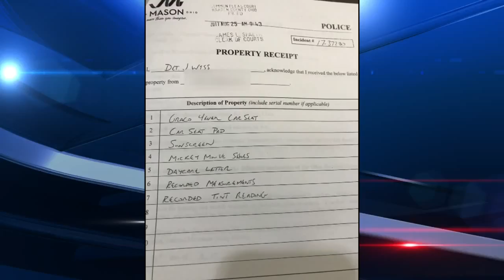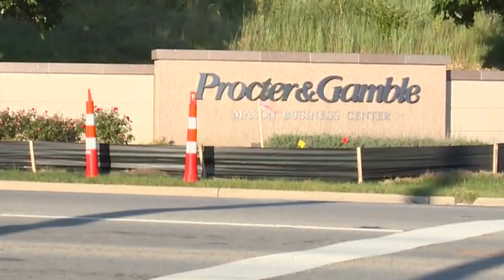Search warrant filed after baby died in a parked car